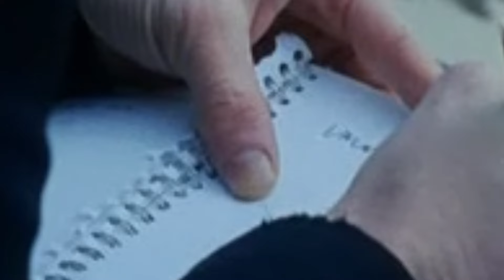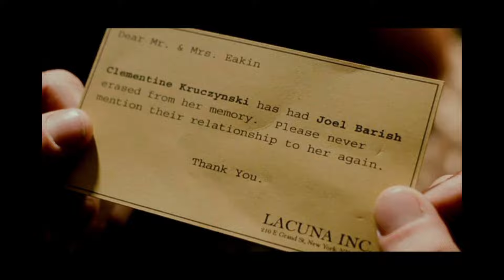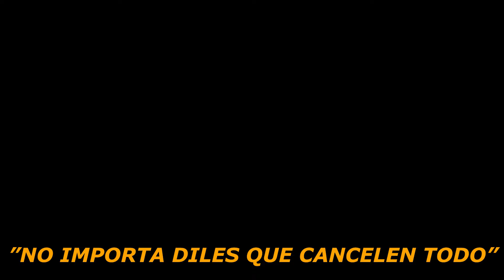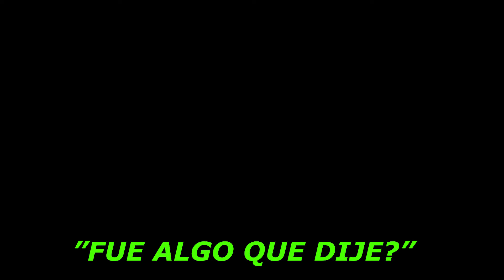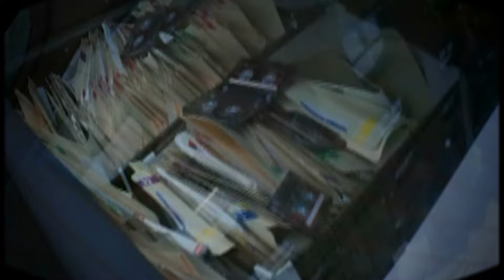ETERNO RESPLANDOR DE UNA MENTE SIN RECUERDOS (LO BUENO DENTRO DE LO MALO) || RESUMEN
Hoy resumire Eterno resplandor de una mente sin recuerdos, Joel se somete a un borrado de memoria para olvidar a su exnovia clementine despues de que esta haya hecho lo mismo.